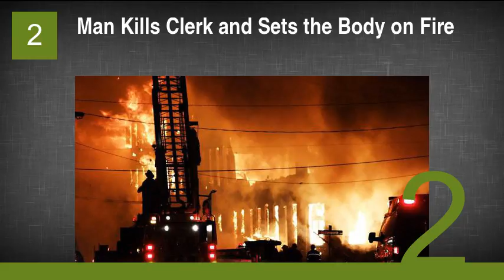Horrible Things That Have Happened at 711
1. Group of Friends Destroy a 7-11 With a Hammer
2. Man Kills Clerk and Sets the Body on Fire
3. 20-Year-Old Rapes a Woman in 7-11 Parking Lot
4. Pennsylvania 7-11 Robbed Again and Again
5. Shooting Victim Dies Outside of 7-11
6. Sword Wielding Maniac Arrested Outside 7-11
7. SUV Rams Through 7-11
8. Man Robs Store Before Raping Clerk